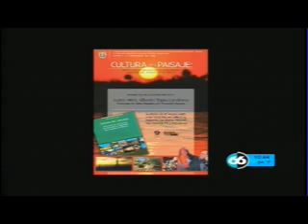Daniel Serrano con Magaña 28 oct 2013